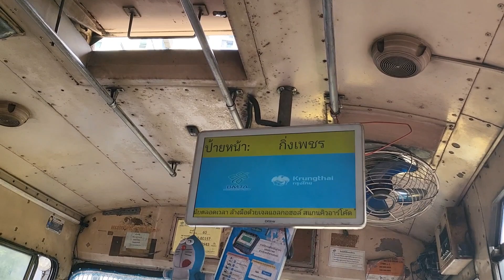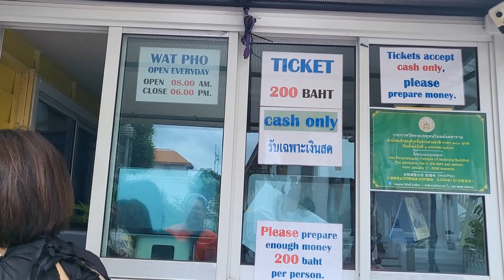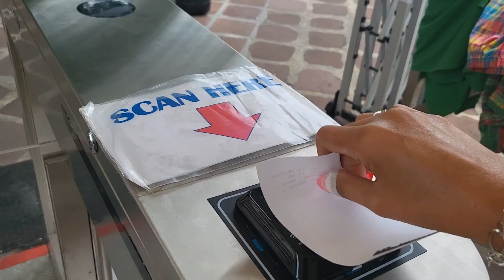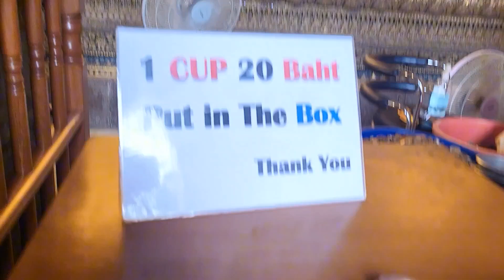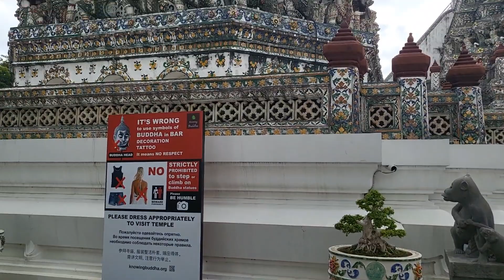Goes to Wat Pho & Wat Arun || Day 3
Goes to Wat Pho & Wat Arun